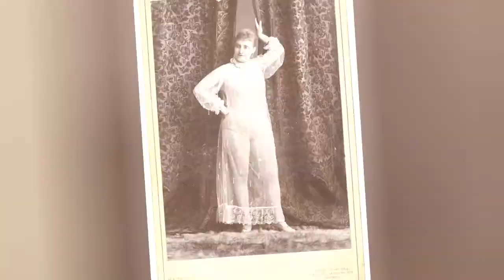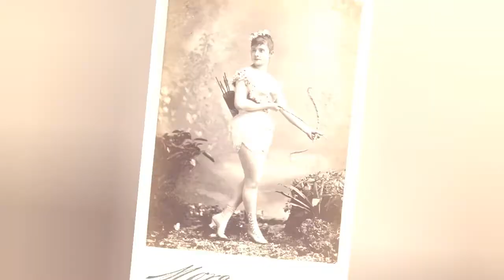30 Incredible Vintage Portraits Of Exotic Dancers From The 1890S 😃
0:00 - Intro
0:00:12 -

0:00:21 -

0:00:30 -

0:00:39 -

0:00:48 -

0:00:57 -

0:01:06 -

0:01:15 -

0:01:24 -

0:01:33 -

0:01:42 -

0:01:51 -

0:02:00 -

0:02:09 -

0:02:18 -

0:02:27 -

0:02:36 -

0:02:45 -

0:02:54 -

0:03:03 -

0:03:12 -

0:03:21 -

0:03:30 -

0:03:39 -

0:03:48 -

0:03:57 -

0:04:06 -

0:04:15 -

0:04:24 -

0:04:33 -